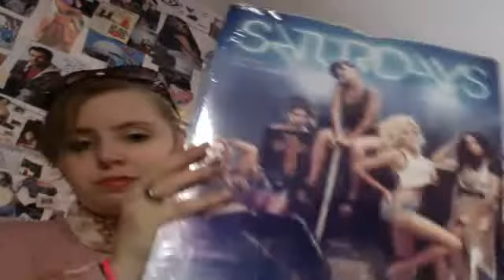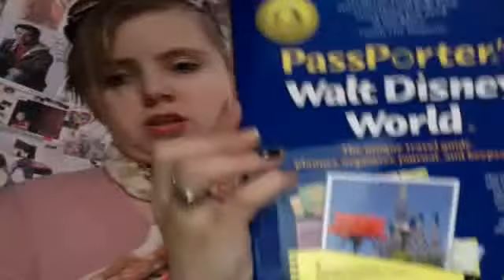my latest purchases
svhwdwnut's Webcam Video from January 24, 2012 01:31 PM